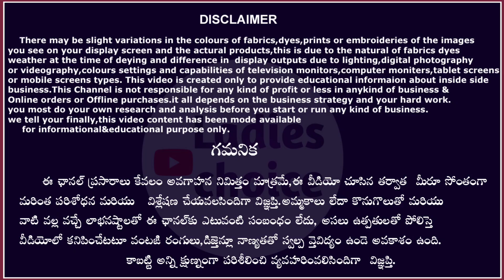రమక్లాత్ స్టోర్స్ లో ఫాన్సీwork, rufflesarees ఇంకెన్నో మన విజయవాడలో|| Courier available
Address:-
Rama cloth stores,
nandamuri road,
Vijayawada,